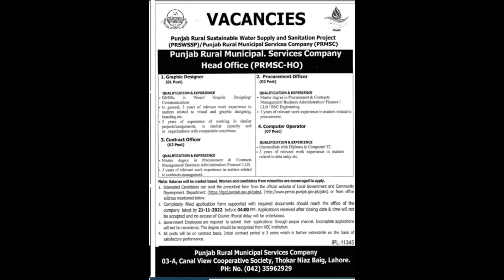PRMSC Jobs 2022 – Punjab Rural Municipal Services Company Jobs